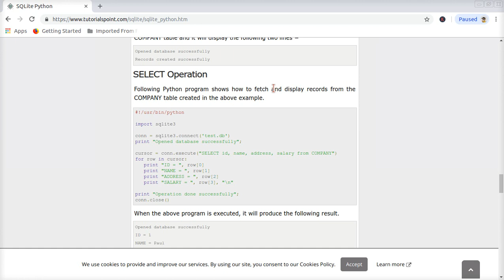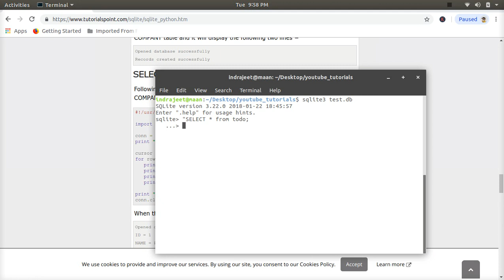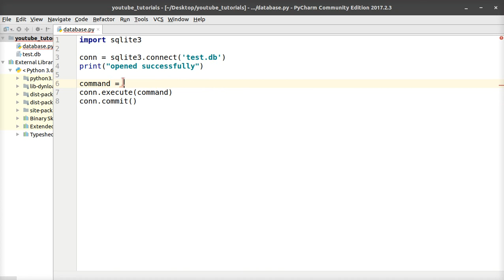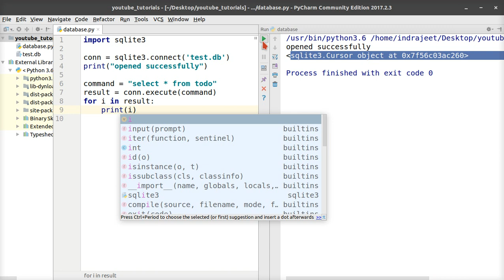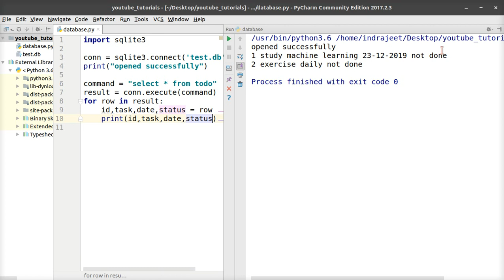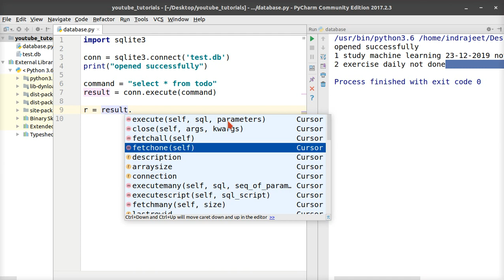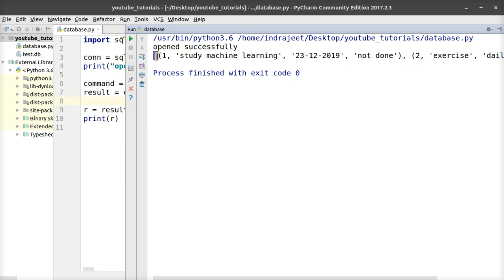Python SQLite tutorial 4 - retrieving data ( हिंदी )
In this video, you'll learn about how to retrieve data from SQLite database using Python.